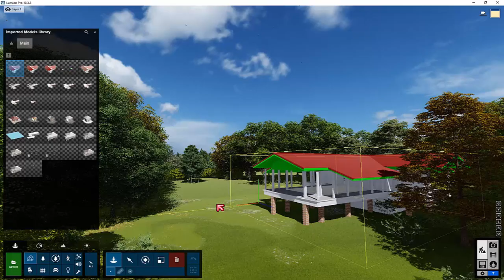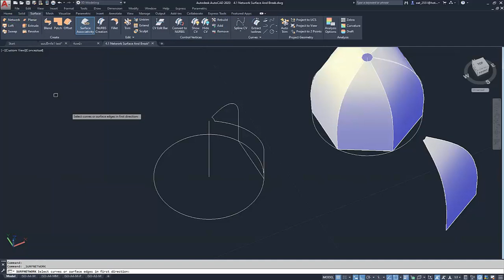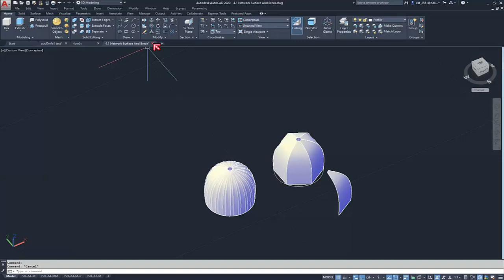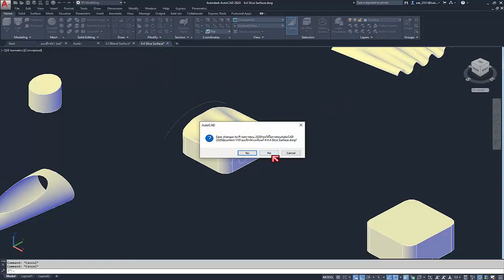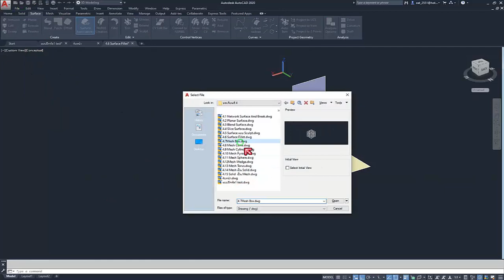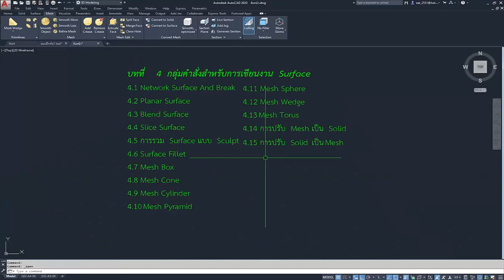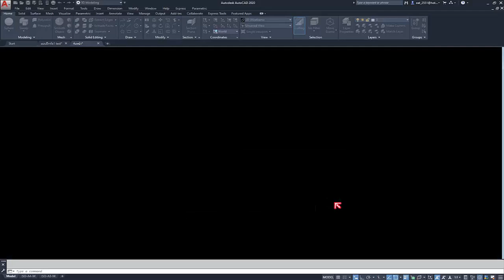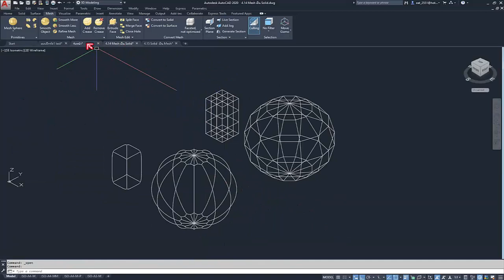AutoCAD2020 And LumonV10 บทที่4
บทที่  4  กลุ่มคำสั่งสำหรับการเขียนงาน Surface
        4.1 Network Surface And Break
        4.2 Planar Surface
        4.3 Blend Surface
        4.4 Slice Surface
        4.5 การรวม Surface แบบ Sculpt
        4.6 Surface Fillet
        4.7 Mesh Box
      4.8 Mesh Cone
      4.9 Mesh Cylinder
      4.10 Mesh Pyramid
      4.11 Mesh Sphere
       4.12 Mesh Wedge
       4.13 Mesh Torus
       4.14 การปรับ Mesh เป็น Solid
       4.15 การปรับ Solid  เป็น Mesh